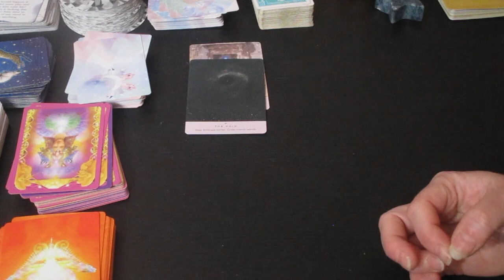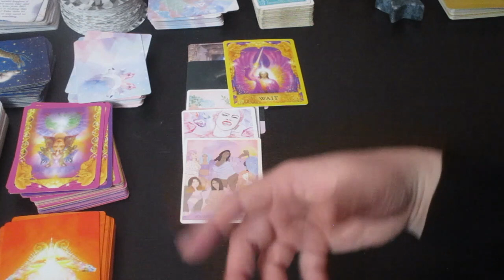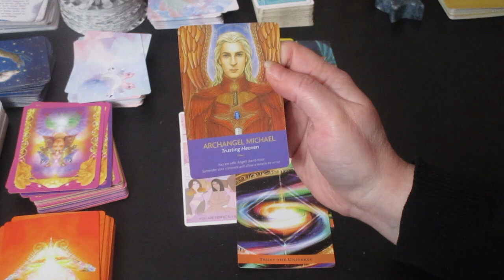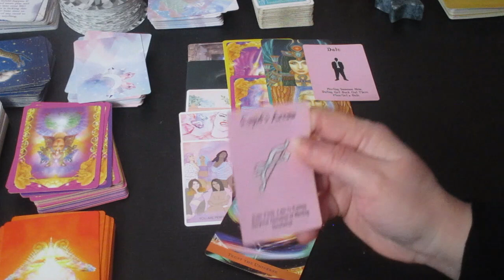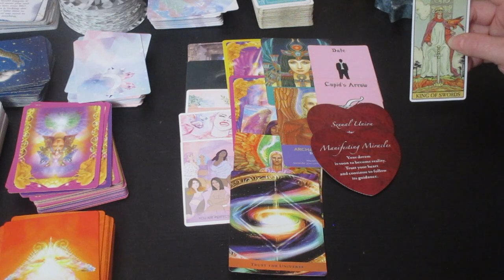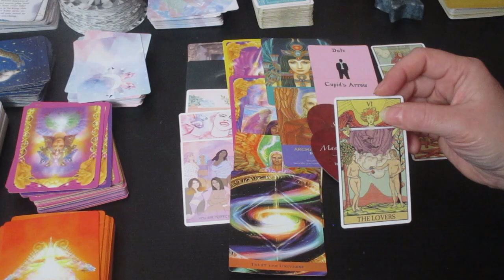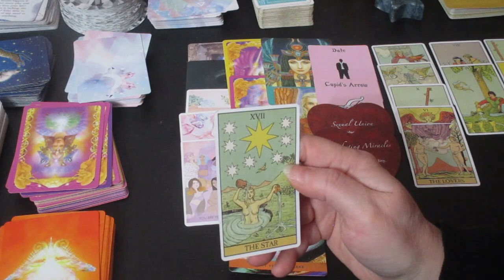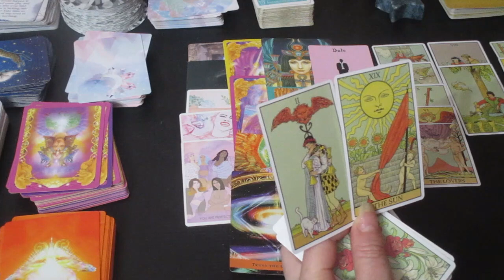💍WHO WILL YOU MARRY ?💎Deck 2 💍VERY DETAILED 🥂(PART 2 OF 3)💫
i lost the footage of the very beginning, but i didn't want you to miss out of the message. Big apologies!

Much love!
~Renee G